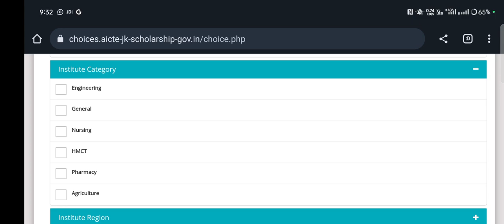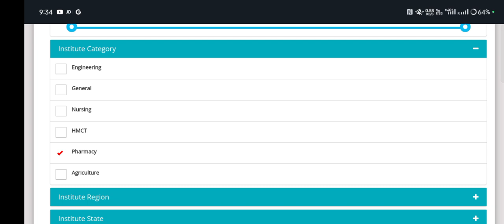Good News Pmsss Colleges Increased| Truth Always Wins | Reply to Haters | New College List Out